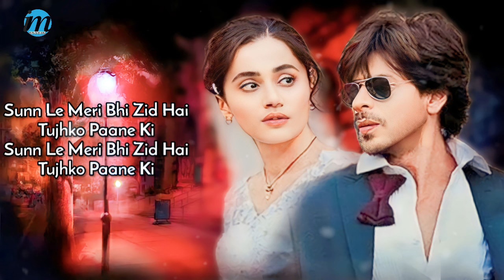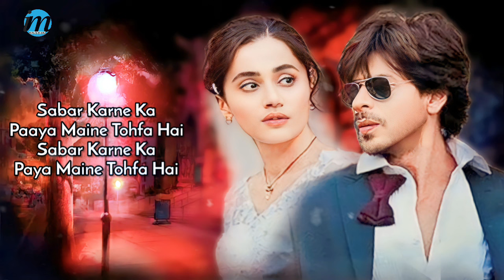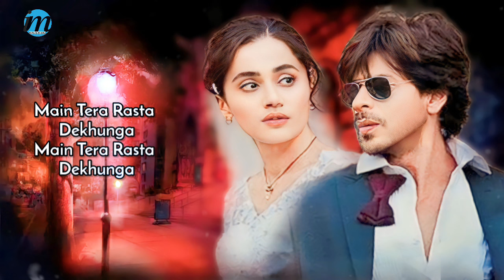Main Tera Rasta Dekhunga (LYRICS) Dunki | Vishal Mishra & Shreya Ghoshal | Shah Rukh K & Taapsee P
Main Tera Rasta Dekhunga (मैं तेरा रास्ता देखूँगा) Lyrics from Dunki is brand new Hindi song sung by Vishal Mishra, Shreya Ghoshal, Shadab Faridi, Altamash Faridi while this latest song is featuring Shah Rukh Khan, Taapsee Pannu. Main Tera Rasta Dekhunga song lyrics are penned down by Amitabh Bhattacharya while music is given by Pritam and video has been directed by Rajkumar Hirani.

Song: Main Tera Rasta Dekhunga
Movie: Dunki
Singer: Vishal Mishra, Shreya Ghoshal, Altamash Faridi, Shadab Faridi
Lyrics: Amitabh Bhattacharya
Starring: Shah Rukh Khan, Taapsee Pannu
Label: T-Series
LYRICS:-👇
Jo Bhi Ho Chaahe Wajah Tere Jaane Ki
Main Dua Maangu Tere Laut Aane Ki

Rab Ki Aadat Hai Mujhko Aazmane Ki
Sunn Le Meri Bhi Zid Hai
Tujhko Paane Ki

Tujhko Paane Ki

Sau Baras Ginke Bhi
Ek Pal Jaanengi
Dheeth Aankhein Meri
Haar Na Maanengi

Aa Aa..

Ho Sau Baras Ginke Bhi
Ek Pal Jaanengi
Dheeth Aankhein Meri
Haar Na Maanengi

Aaine Mein Chaahe
Khud Ko Na Pehchane
Bheed Mein Bhi Tujhko
Theek Pehchanegi

Sabar Karne Ka
Paaya Maine Tohfa Hai
Sabar Karne Ka
Paya Maine Tohfa Hai

Ya Saza Paayi Maine
Dil Lagane Ki
Dil Lagane Ki

Jaan Mein Jab Tak Hai Meri Jaan
Tan Mein Jab Tak Hai Mere Dum
Tab Talak Dum Na Todunga